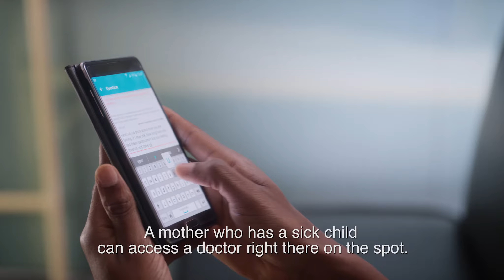Free Basics Content Partner: Kangpe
Kangpe is a service that connects anyone with a medical question or problem with a vetted doctor to chat via SMS for a 48-hour period. Kangpe is available on Free Basics in Nigeria.